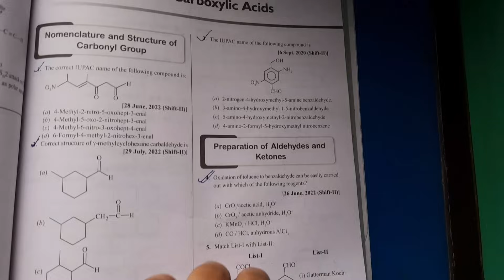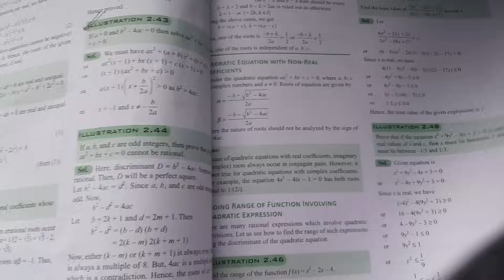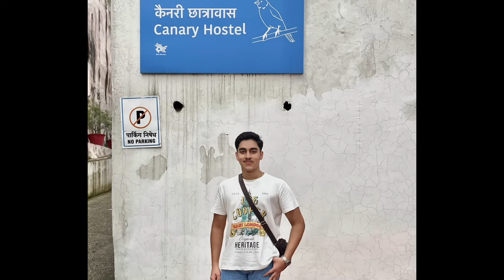Study Material for JEE that Got me into IIT🔥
In this video, I’m sharing all the study material and books I used to crack JEE Mains & Advanced and get into IIT. From NCERT to reference books and online resources, this video will help you choose the best study material for your JEE preparation.

Here are some YouTube video tags for your title "Study Material I used for JEE that Got me into IIT":

JEE mains books

JEE advanced books

IIT JEE topper tips

JEE study resources

Online study material JEE

JEE preparation strategy

NCERT for JEE

JEE coaching vs self study

JEE reference books

Study tips for JEE

IIT aspirant study plan

JEE books topper used